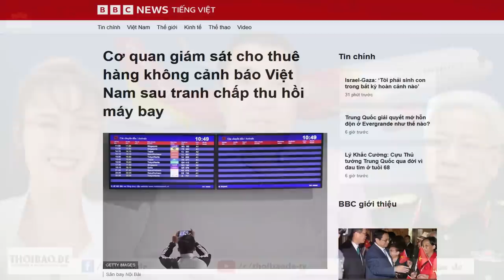Khủng hoảng của VietJet Air lúc này liên quan gì đến tướng Nguyễn Chí Vịnh?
Khủng hoảng của hãng Vietjet Air, có liên quan gì tới sự qua đời đột ngột của Tướng Nguyễn Chí Vịnh, người từng giữ chức Thứ trưởng Bộ Quốc phòng, đặc trách công tác đối ngoại.